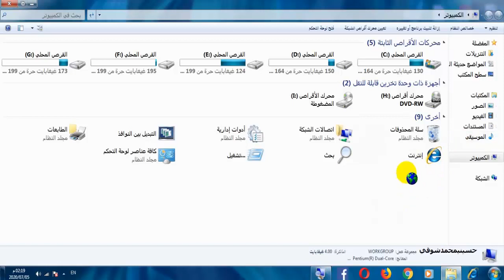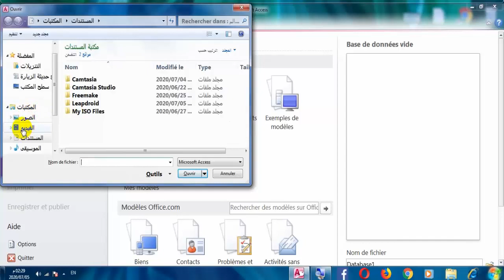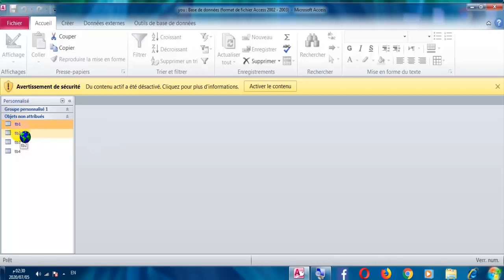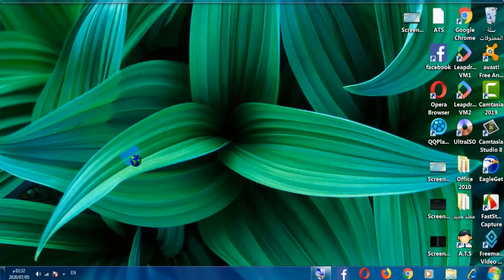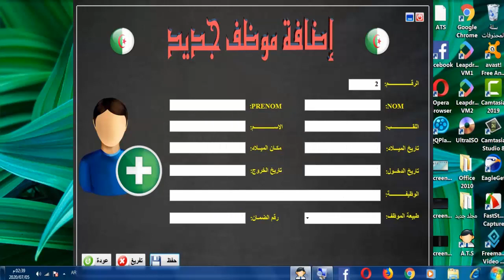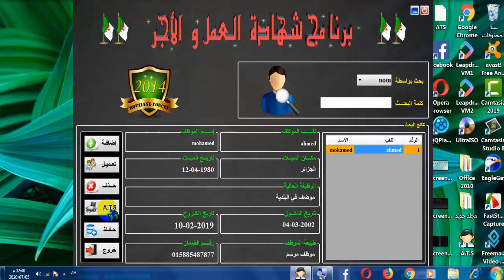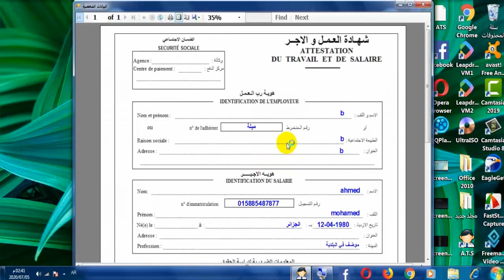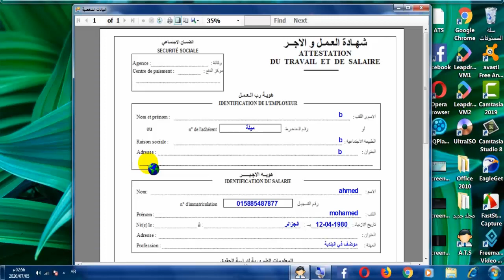شرح برنامج ATS 3 لإستخراج شهاة العمل والإجر ATS للموظفين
سأقدم لكم في هذا الفيديو شرح برنامج ATS 3 لإستخراج شهادة العمل والأجر ATS مطبوعة للموظفين  .